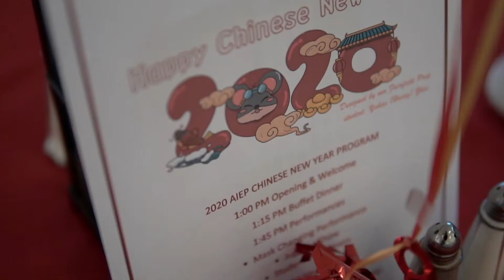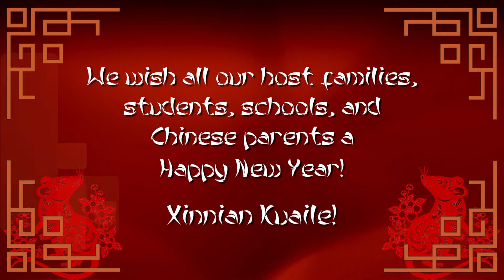AIEP Chinese New Year 2020